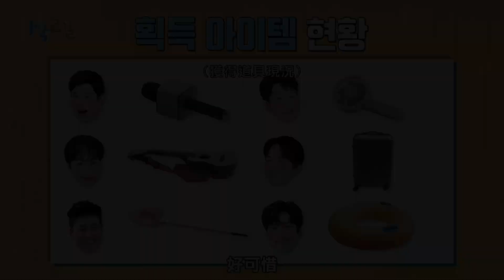【兩天一夜 S4】EP1：水槍終局之戰瘋狂被衝康，羅人友氣噗噗啦| LINE TV 共享追劇生活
劇情簡介
笑點滿滿的「國民綜藝」全新出發！以元祖成員金鐘旼為中心，「六人六色」將真實體驗野生，走遍韓國美麗的地方！